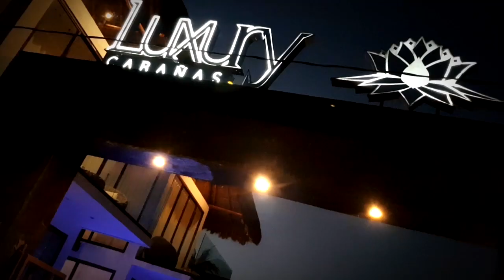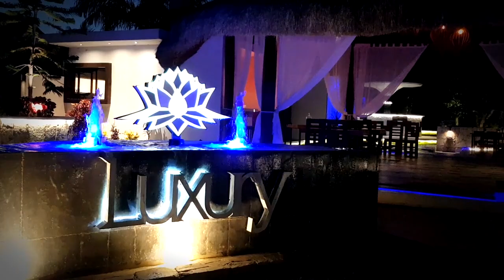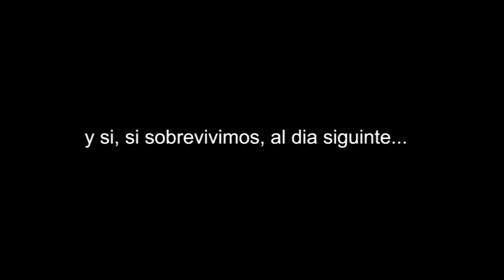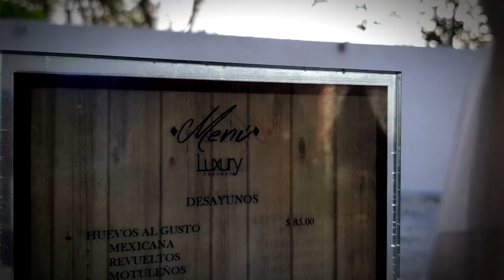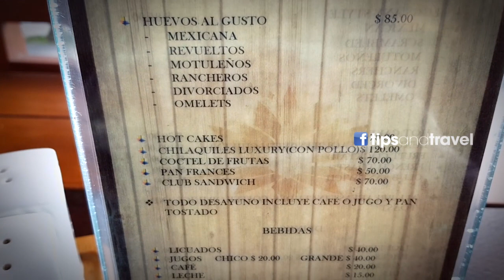Hotel Luxury Cabañas en Bacalar☕️🥞⛱, Quintana Roo 🇲🇽